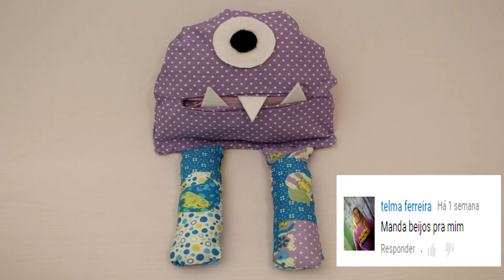Mini Almofada de Monstrinho - Muito fofo e fácil de fazer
Olá pessoal, que tal hoje fazer uma mini almofada de monstrinho. Muito fácil e com pouco material.

Molde Vai estar disponível no Blog amanhã